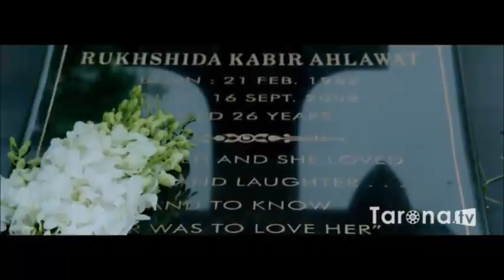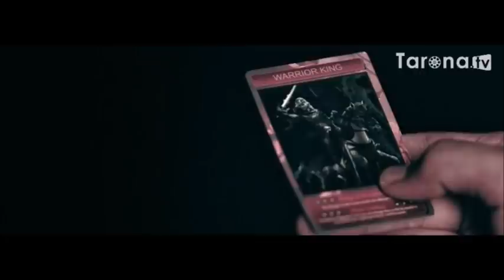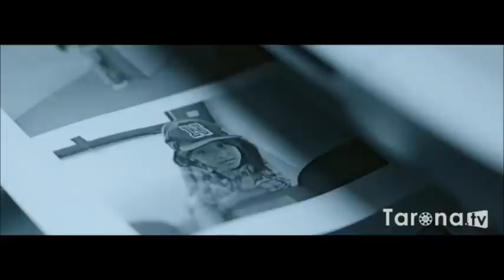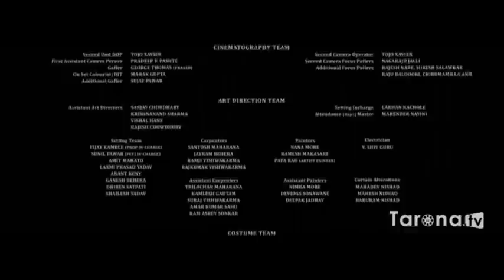HIND KINO 2020 TARJIMA KINO \ ЯНГИ ХИНД КИНО 2020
tarjima kinolar
uzbek kino
tarjima kinolar 2020 uzbek tilida
uzbek kino 2020
kinolar
kino#tarjimakinolar
узбек кино
tarjima kino
uzbek klip
таржима кинолар узбек тилида 2020
kino 2020 uzbek tilida
yangi tarjima kinolar 2020
узбек кино 2020
hind kino uzbek tilida
tarjima
uzbek
jangari kinolar
o'zbek kinolar
tarjima kinolar uzbek tilida 2020
tarjima kinolar uzbek tilida
hind kinolar
таржима кинолар
uzbek tilida
boevik kino uzbek tilida
yangi kinolar
hind kino
tarjima kinolar 2020
таржима кино 2020